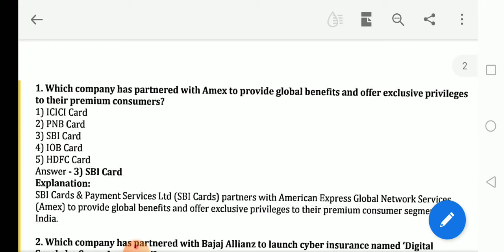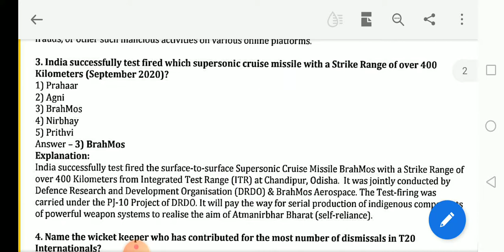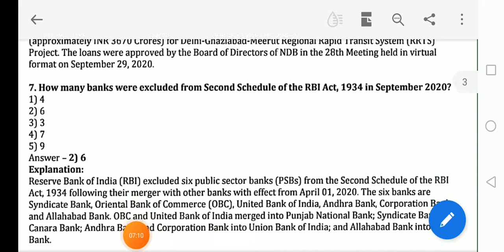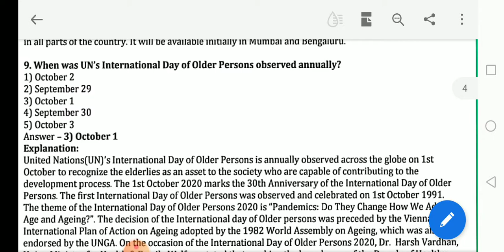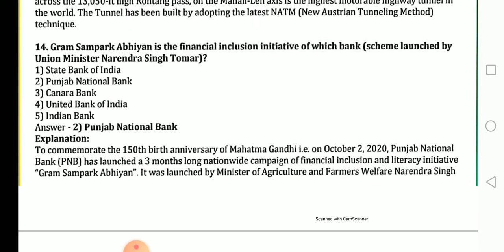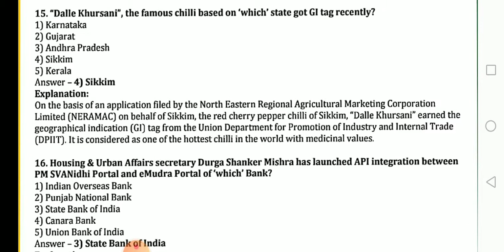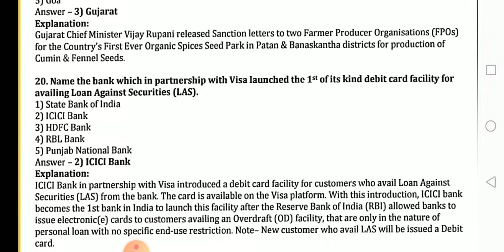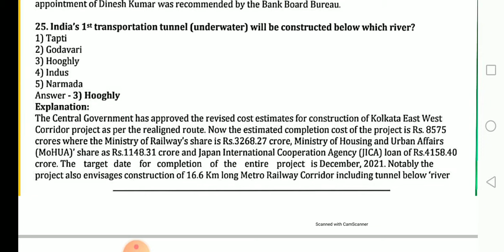Current affairs | october 2020 current affairs |latest current affairs |Opsc |OAVS |SSC |railway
| october 2020 current affairs |latest current affairs |Opsc |OAVS |SSC |railway |